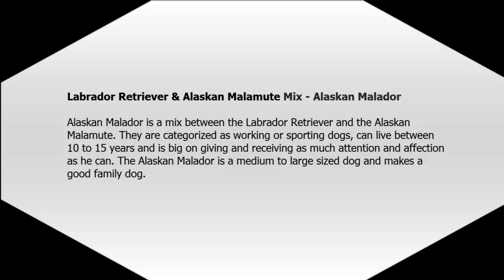Labrador Retriever & Alaskan Malamute Mix - Alaskan Malador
Alaskan Malador is a mix between the Labrador Retriever and the Alaskan Malamute. They are categorized as working or sporting dogs, can live between 10 to 15 years and is big on giving and receiving as much attention and affection as he can. The Alaskan Malador is a medium to large sized dog and makes a good family dog.